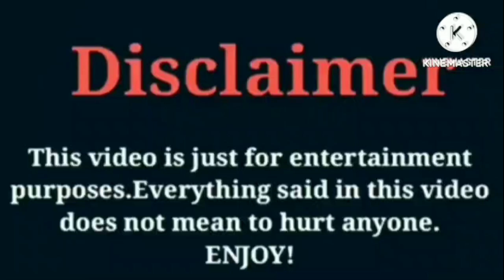Eli Unique VS Jayah (OfficialTsquadTV) VS Dez2fly VS Roman Too Lit | Lifestyle | Comparison